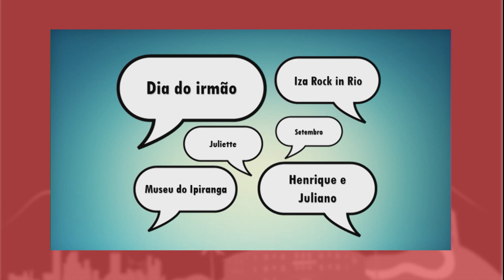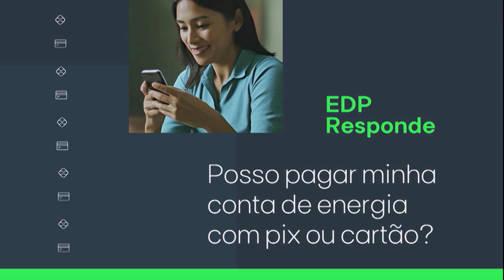28/08/2023 - PANORAMA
Confira a edição desta segunda-feira, dia 28, do nosso programa Panorama.